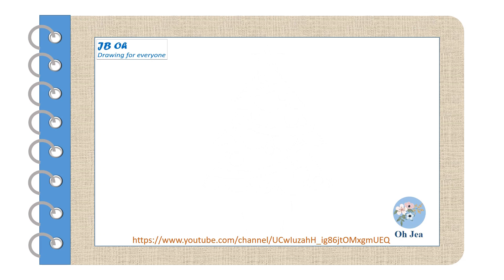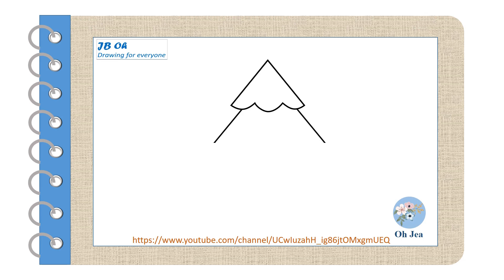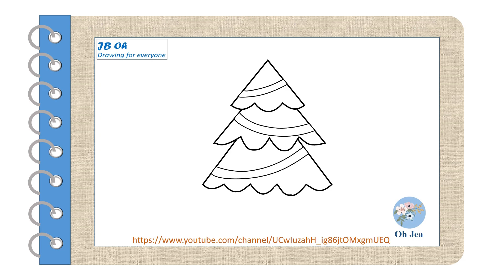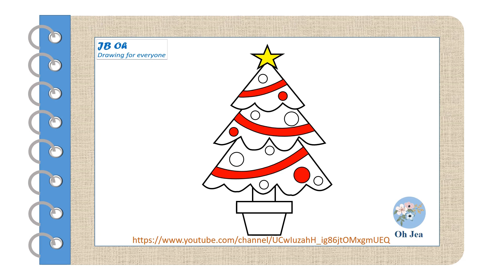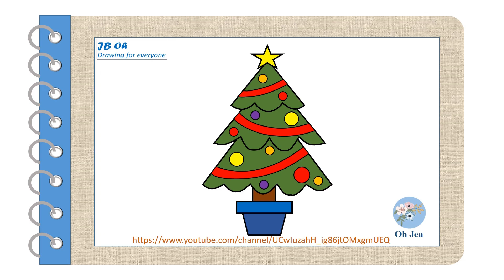Vẽ cây thông Noel Bài 26 Drawing the Christmas tree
Vẽ cây thông Noel
Drawing the Christmas tree